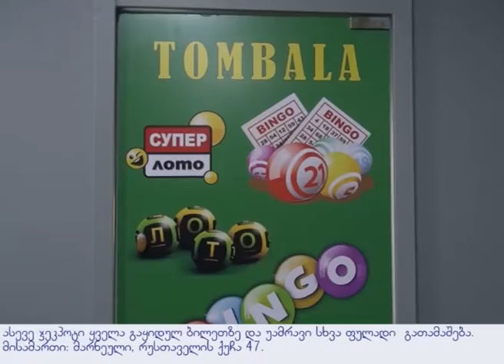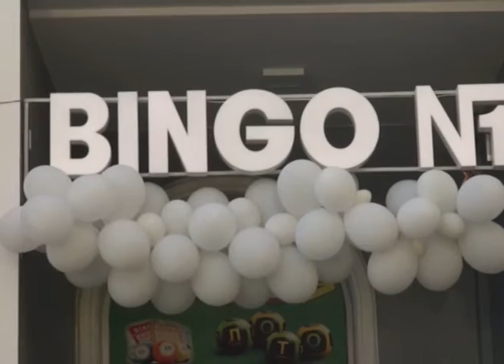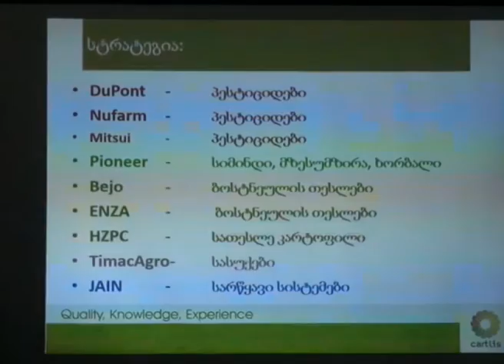MARNEULI TV ახალი ამბები 14.11.2017